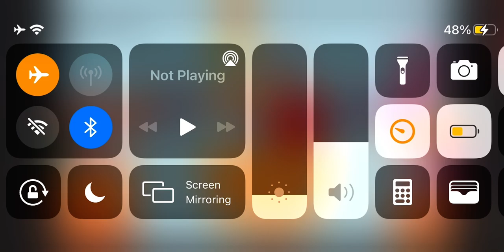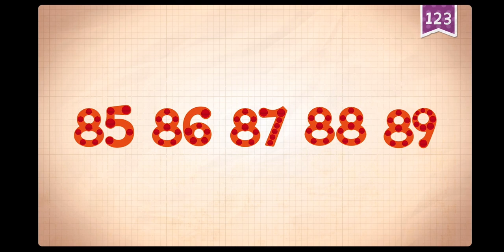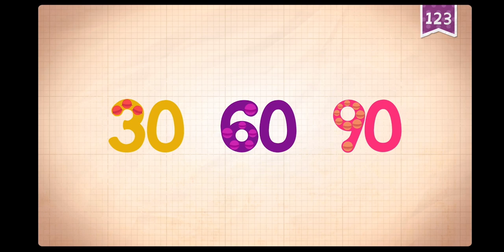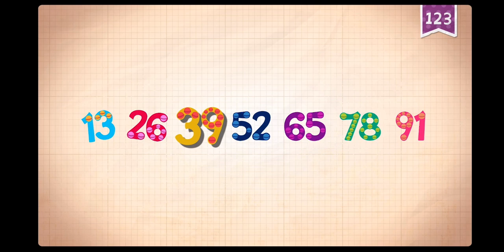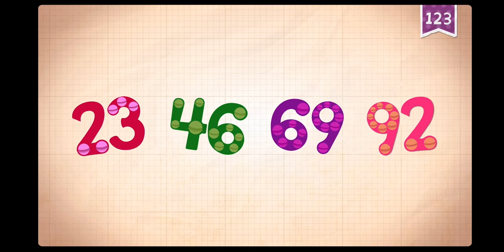87~92 NUMBERS ENDLESS LEARNING